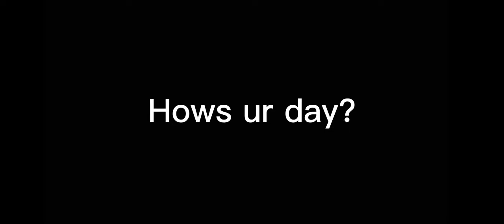How Strong I am|Meme|🏳️‍🌈PRIDE MONTH SPECIAL🏳️‍🌈|Gay🏳️‍🌈